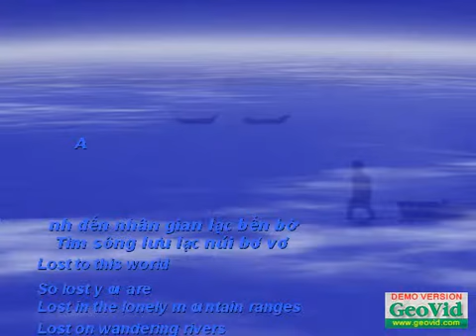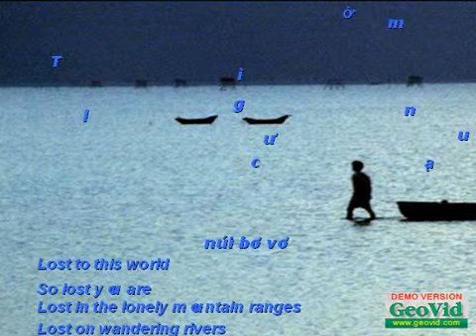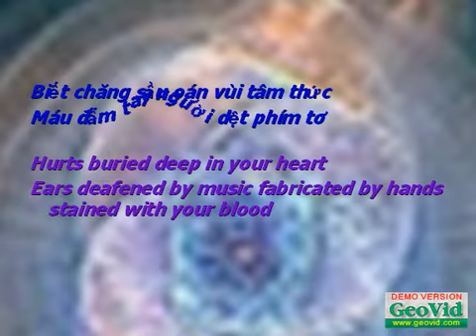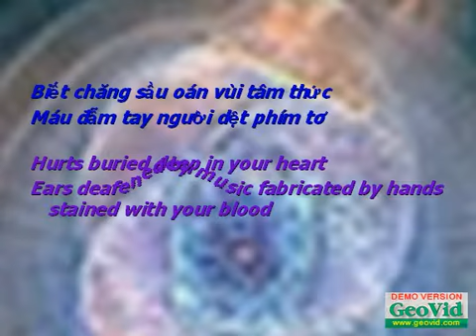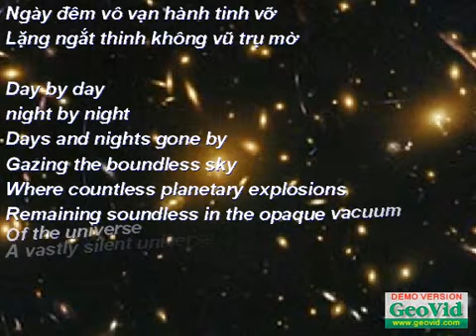Thơ Nguyễn Hữu Đang with Luan's feelings expressed in English visualized by Luan Ho Trieu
Thơ : Nguyễn Hữu Đang 'Mùa luân lạc'
Nhạc: NS Nguyễn Đình Nghiã (sáo)
English adaptation : 333hTo
Phối thơ-nhạc-ảnh: 333hTo